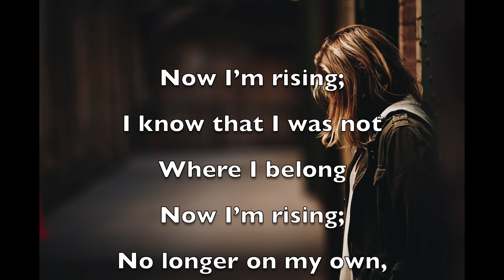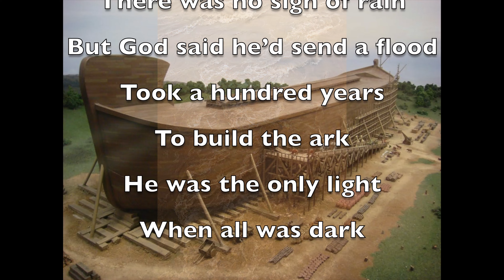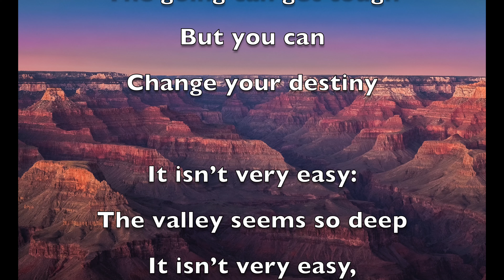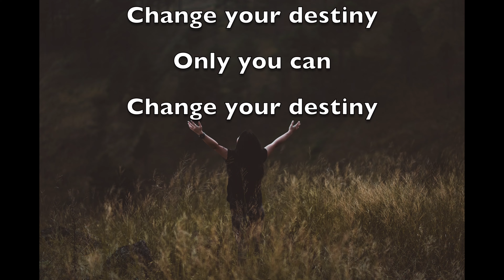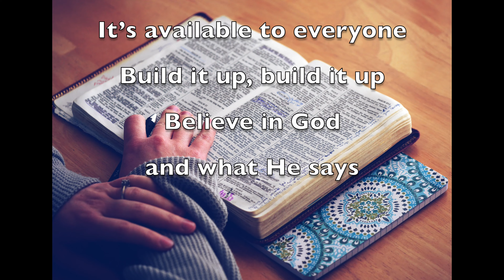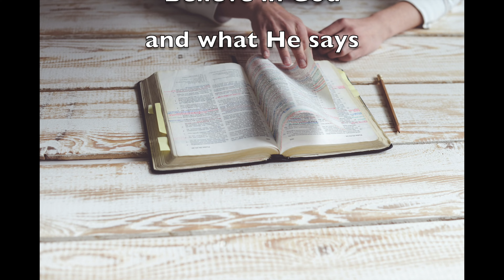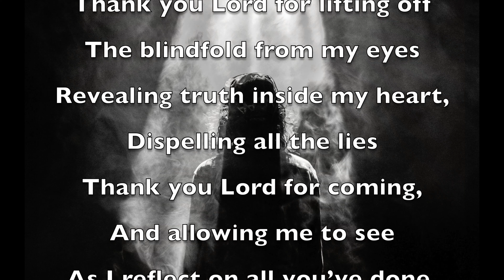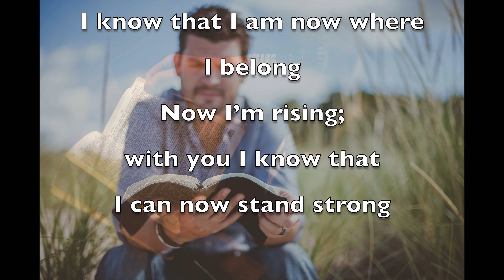Delay Doesn't Mean Denial, Rosanna Palmer, Creative, 2021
Delay Doesn't Mean Denial,
Rosanna Palmer, Creative, 2021,
I'm Rising,
Faith is the Force,
Destiny,
Rosanna and Dave, Palmer, creative presentation, songs, persistence, faith, Jesus, God, Holy Spirit, anointing, dream, vision, endurance, patience, love, joy,